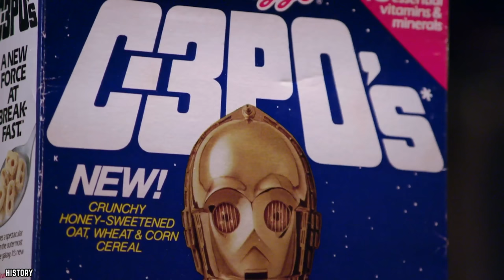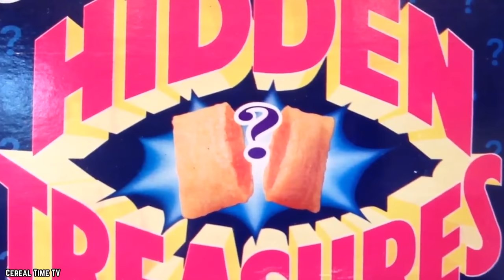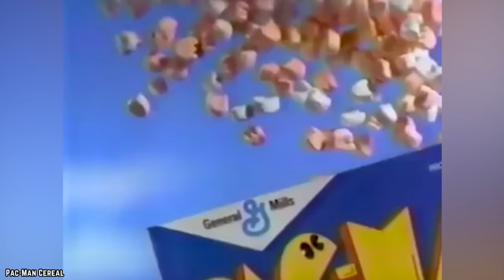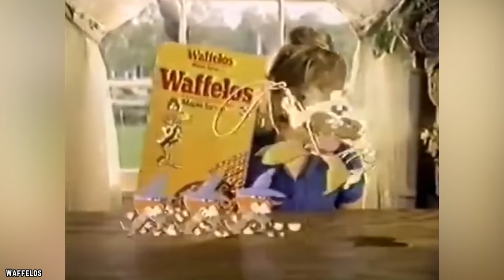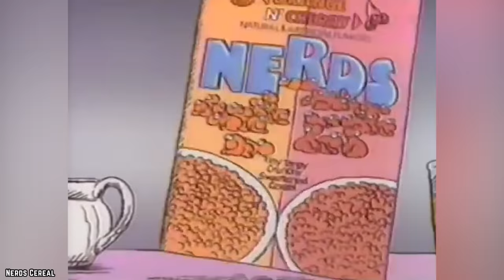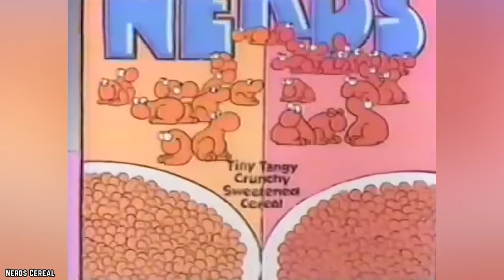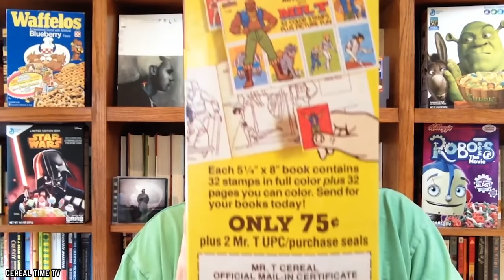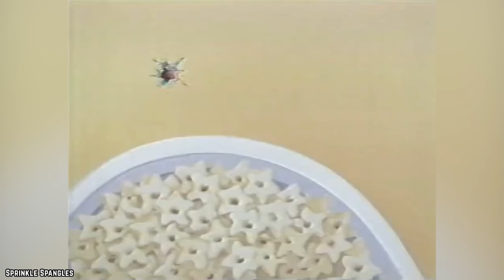10 Cereals That Don't Exist Anymore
Do you know what are the top 10 cereals that don't exist anymore? Do you think these discontinued cereals deserve a breakfast comeback?

It’s time to raise your spoon in mourning for the Top 10 Cereals That Don’t Exist Anymore. If you enjoyed this video. Comment

TIMESTAMPS:
0:00 Top 10 Cereals That Don't Exist Anymore
0:11 C3POs
1:43 Hidden Treasures
2:55 Nickelodeon Green Slime
4:06 Pac-Man Cereal
5:37 Waffelos
6:52 Cap’n Crunch Choco Donuts
8:13 Nerds Cereal
9:43 Monopoly Cereal
11:17 Mr. T Cereal
12:47 Sprinkle Spangles